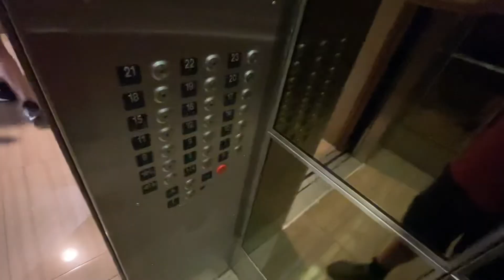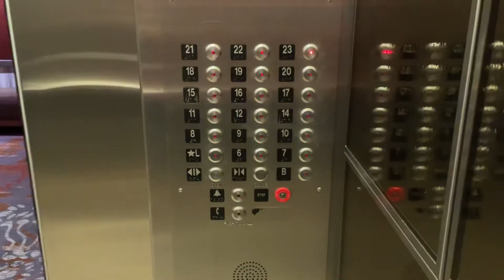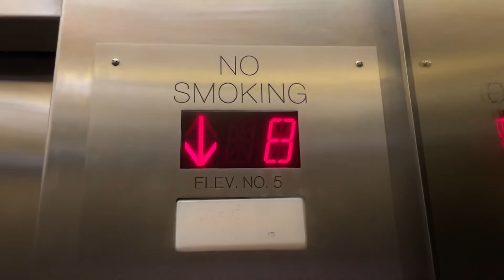Westinghouse/Kone Traction Elevators @ Westin - Cleveland, OH.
TECH SPECS:
Brand: Westinghouse
Modernized By: Kone
Model: N/A
Drive: DC Gearless Traction
Year Installed: 1974
Year Modernized: 2010s
Floors Served: B, L, 6-23
Capacity: 3500 lbs
Speed: 500 FPM
Doors: Center Opening

FIXTURES:
Buttons: Innovation Universal
Indicator: CE SH322
Lanterns: Innovation Arrow